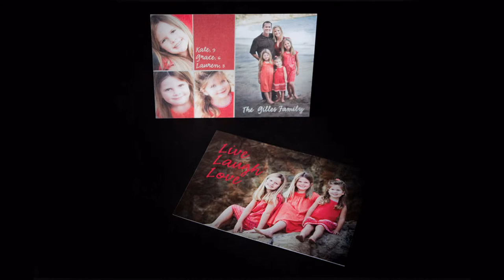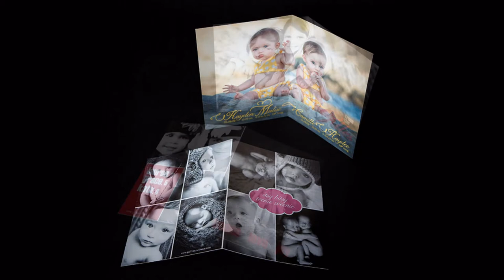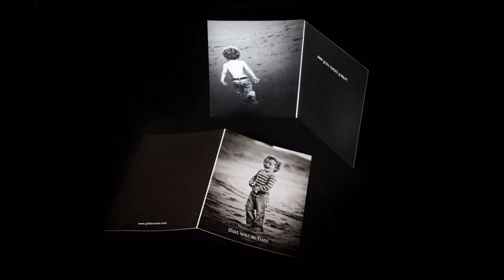Gillian Crane Photography Greeting Card Design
A slideshow of photos of custom greeting cards designed by professional photographer gillian crane